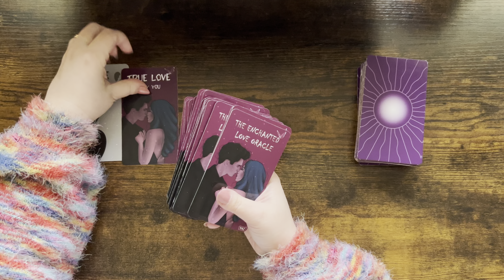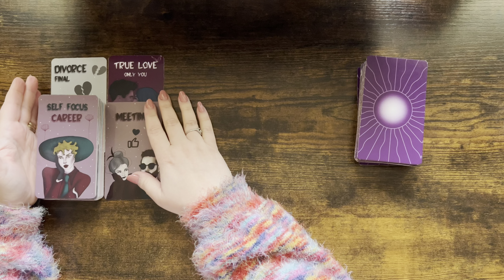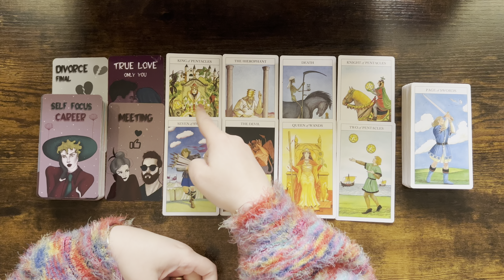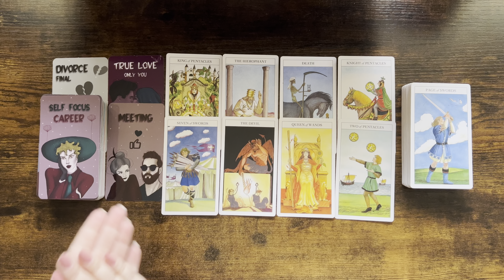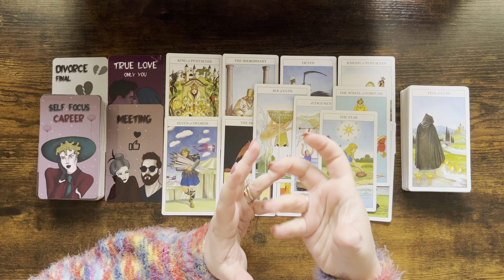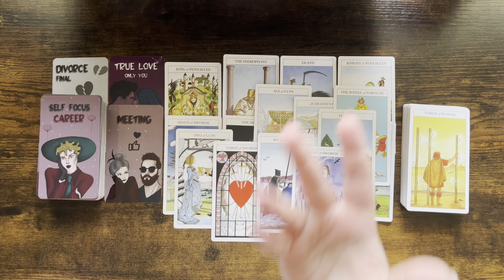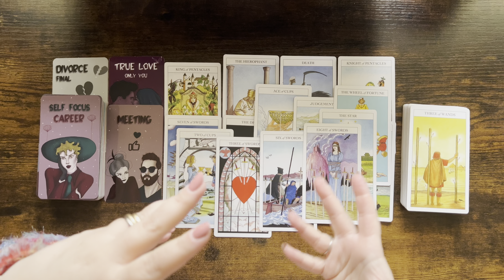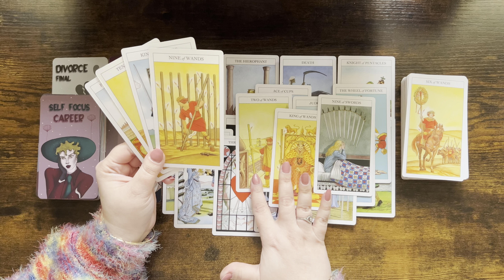ARIES tarot love ♈️ Someone Who Really Broke This Connection 💔 You Need To Hear This Aries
1. Affairs Of The Heart Oracle Cards (Etsy)
2. Soul Seeker Signs Oracle Deck (Etsy)
3. OK Tarot: The Simple Deck for Everyone (Amazon)
4. Soul Cards Blush Pink Tarot (Etsy)
5. LIMITED EDITION Fortuna Tarot Deck Opal Omen (Etsy)
6. Pink Divine Love Oracle (Etsy)
7. Tarot of the Golden Wheel (Amazon)
8. The Heart Code Oracles: Relationships Guidance Deck (Amazon)
9. Amira's Love Oracle Cards Edition 2 (Amazon)
10.The Christmas Tarot Deck (Etsy)
11. Real Talk Tarot (Amazon)

Mary 🌹

Sun: Aquarius
Moon: Cancer
Venus: Aries